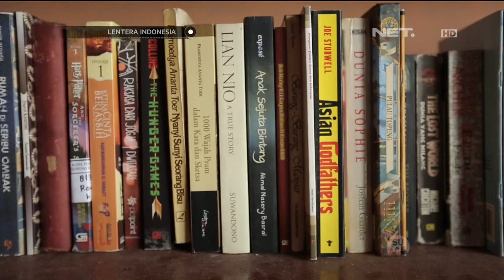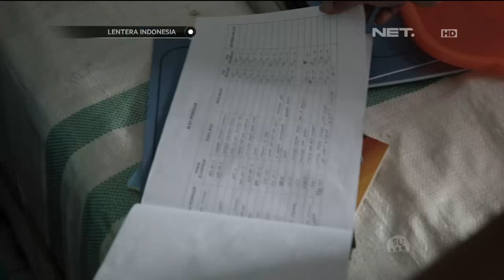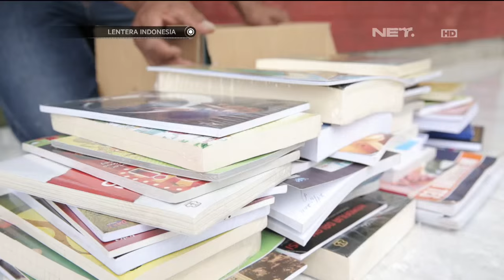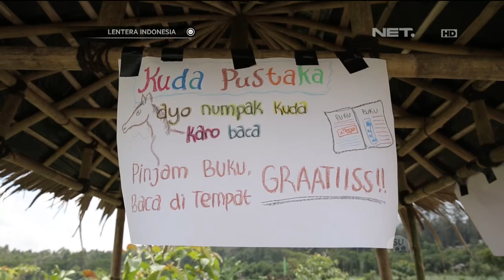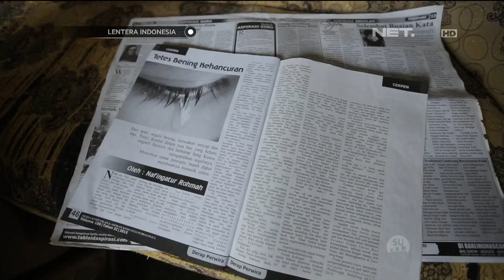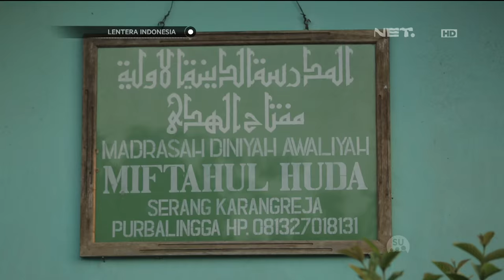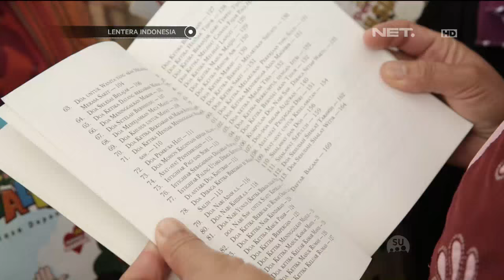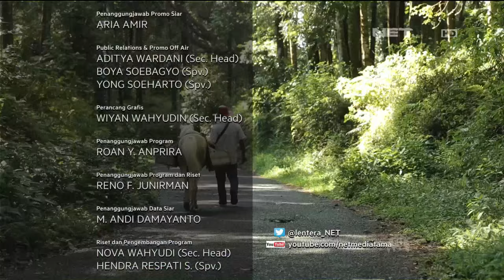Lentera Indonesia - Kisah Pengarak Pustaka di Kaki Gunung Slamet